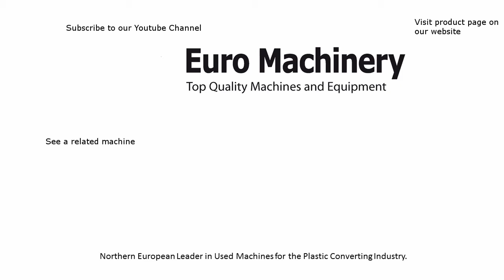Mobert Roller 110 - Used Bottom Seal Bag Making Machine for sale